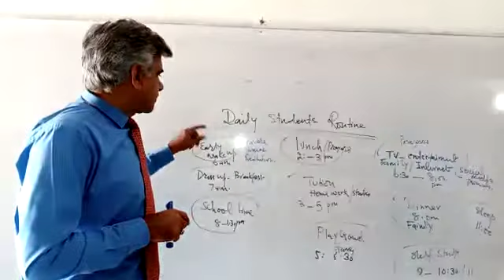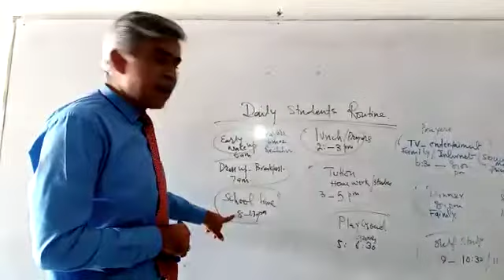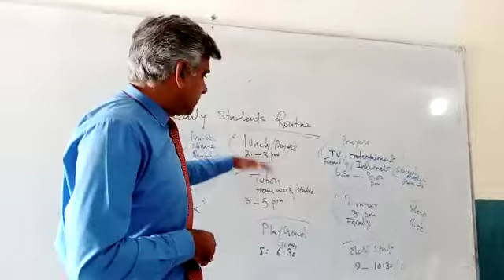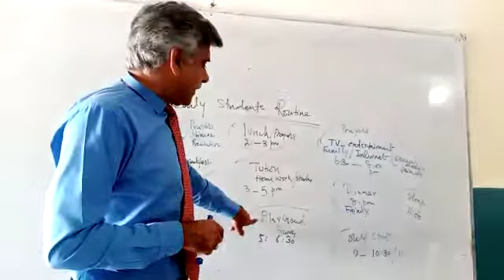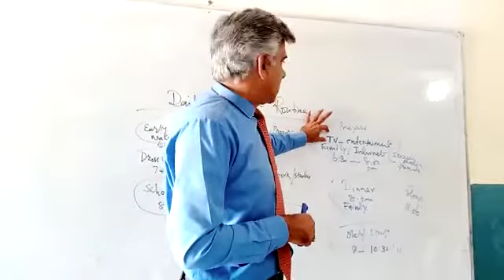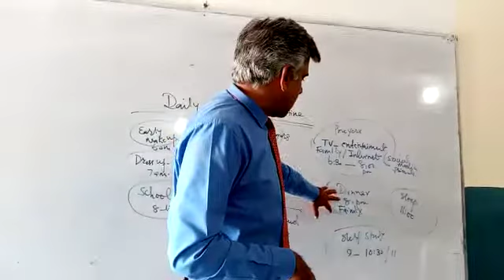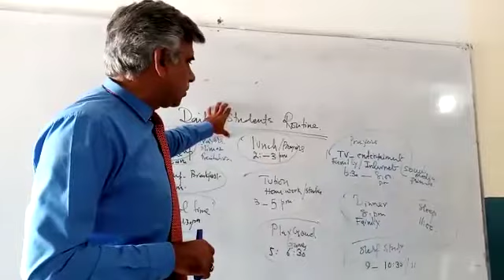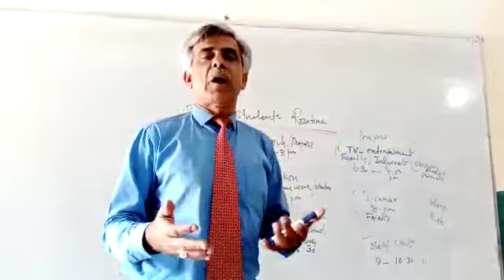Daily Routine For Students شاگرد پنهنجو ڏينهن ڪيئن گذارن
Best and Ideal suggested Daily Routine for Students